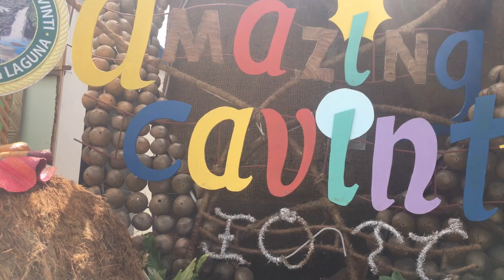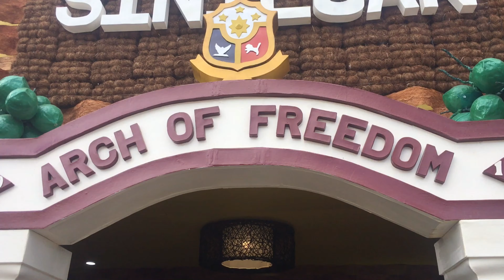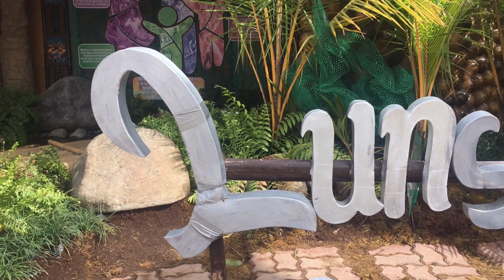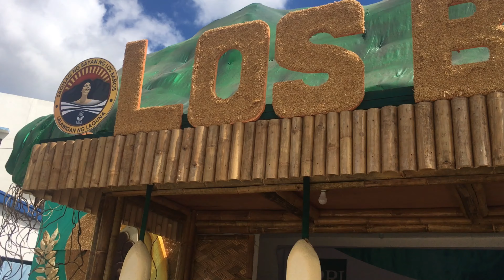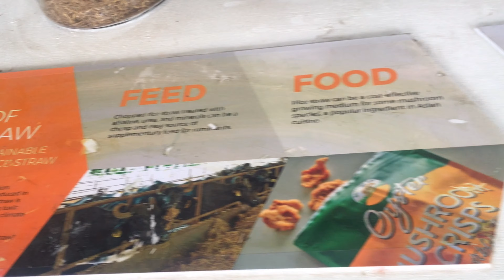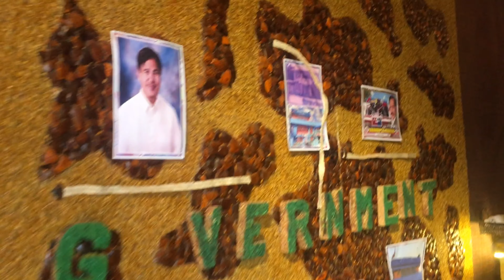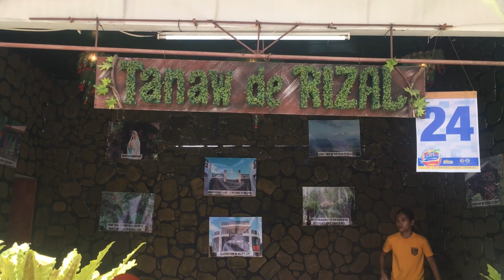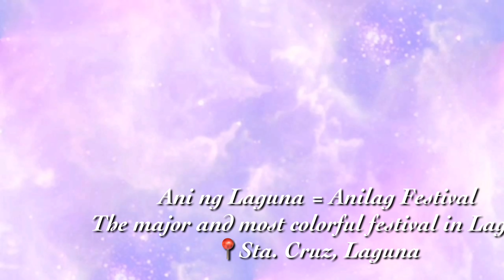Anilag Festival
The Anilag Festival is celebrated yearly during the second week of March; the festival is a week-long celebration which centers on thanksgiving for the prosperity their thriving agriculture has provided them. The venue is the capital town of Laguna, which is Santa Cruz. The wide celebration of Santa Cruz, Laguna is held to coincide with the foundation day of the whole province.

Anilag festival is formerly called as “La Laguna Festival”. This festival started as a celebration of the region’s Foundation Day and a unique blend of local, cultural, historical, and religious celebrations all rolled into one. This event aims to promote Laguna’s prime tourist attractions and celebrate the fruits of its land and creativity of its people. The word ANILAG is derived from “Ani ng Laguna” (Harvest of Laguna). Anilag Festival is the Mother of All Festivals in the province of Laguna.